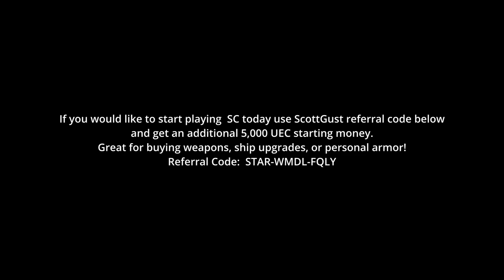STAR CITIZEN TRANSFORMER